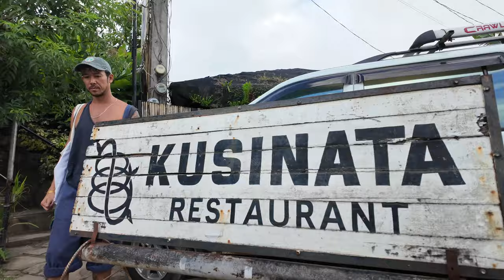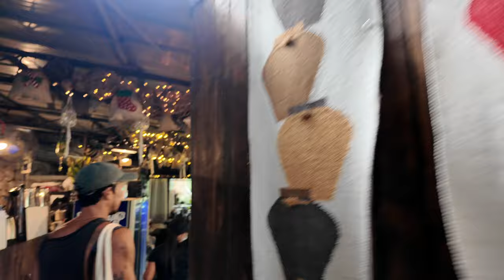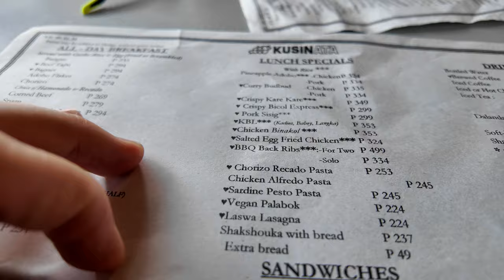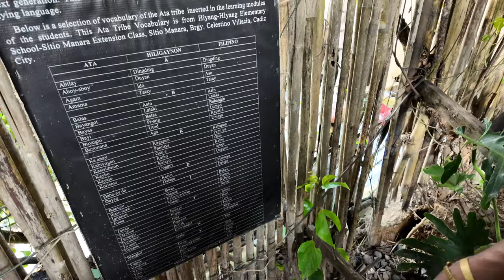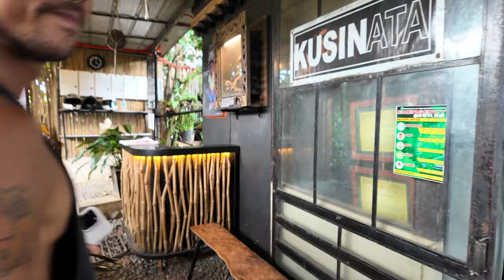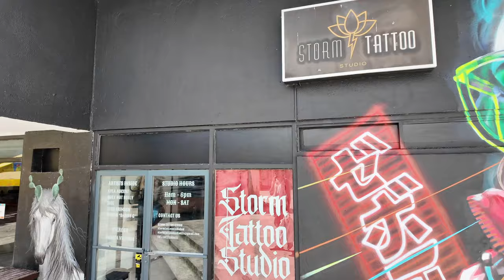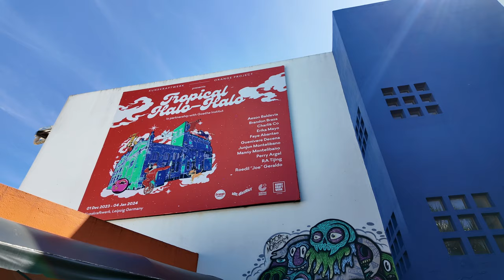Rob & Gringo’s Philippine Gay Travel Adventure: Culture, Gyms & Tattoos in Negros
Hey everyone, it’s Rob here with my partner Gringo! 🌟 Join us as we explore the vibrant culture and stunning sights of Negros Island, Philippines. We're taking you through Bacolod, sharing our favorite spots, delicious eats, and the unique heritage that makes this place so special. 🍴🎨

What's in Store for You:
► Family Spots & Tasty Bites 🍽️: We'll show you the best spots for families and dive into some scrumptious local dishes, including vegan options and the exotic Fern salad at a restaurant run by the indigenous people of the island. 🥗 Link to KUSINATA Restaurant

►Culture Up Close 🤝: We’re thrilled to share our visit in the KUSINATA Restaurant with the Inata people, getting a deeper understanding of their language and traditions right from the locals.

►Farm Fresh Finds 🍇: Come along as we visit local markets and sample a variety of fresh fruits and produce, showcasing Negros's rich agricultural scene.

►Stay Active 🏋️‍♂️: We’ll take a look at a typical Southeast Asian gym where we try to keep fit while traveling. It’s a fun and healthy break from our food adventures!

►Art and Expression 🎭: We’ll wander through the Bacolod Arts District, checking out galleries and amazing street art. I’ll even take you to my favorite tattoo shop where I got some incredible ink done by one of the top artists in the Philippines.

Perfect for: LGBTQ+ travelers looking for a vibrant and inclusive destination, couples in search of romantic and adventurous escapes, and anyone eager to explore Filipino culture through the eyes of a gay couple. 💕

Come explore with us and see why Negros isn't just a destination, but an exciting cultural experience to be embraced. 🌍✨